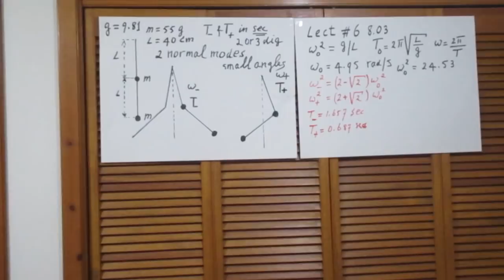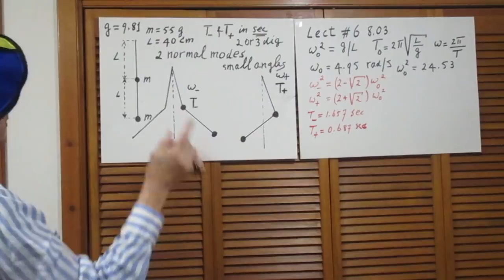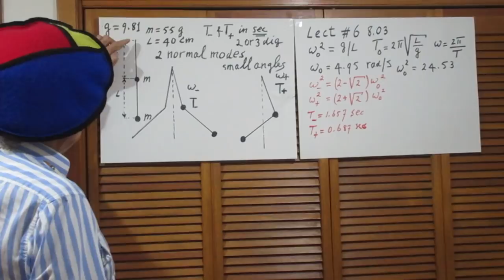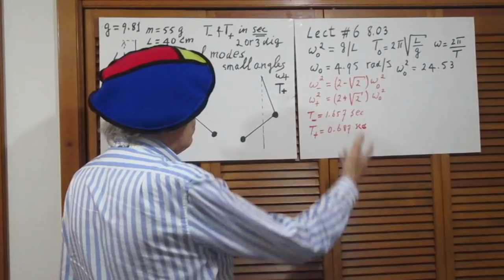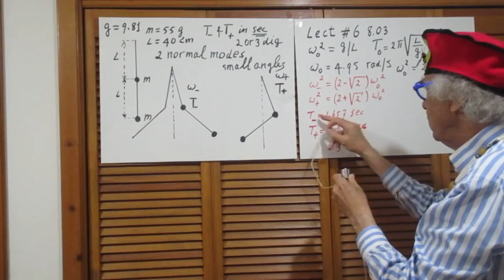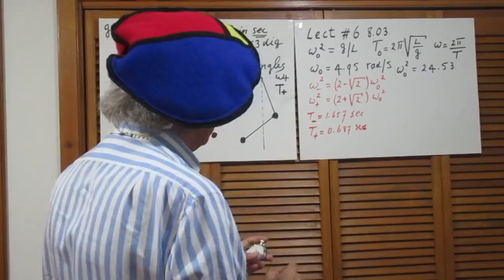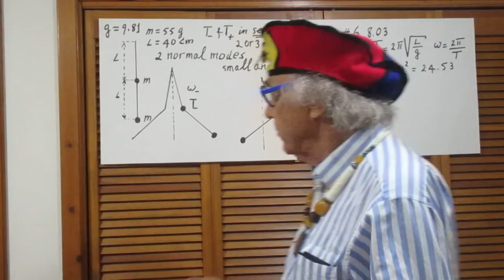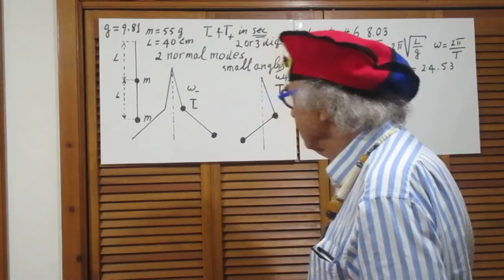Solution to Problem 112 - Double Pendulum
Two Coupled Oscillators